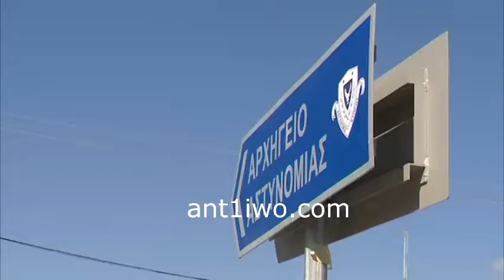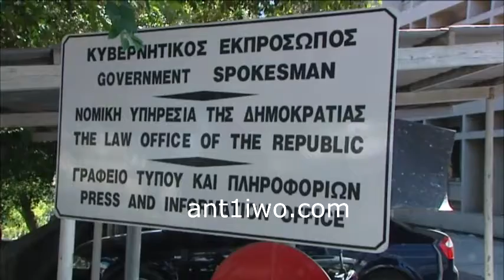Και χρωστούσαν στο δημόσιο και χαρτόπαιζαν